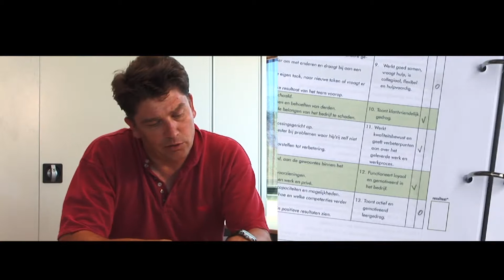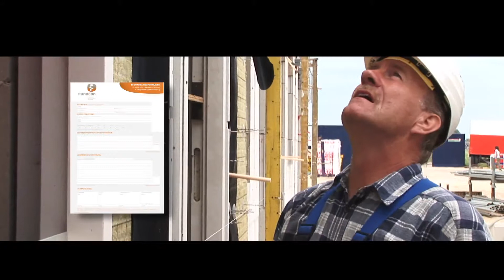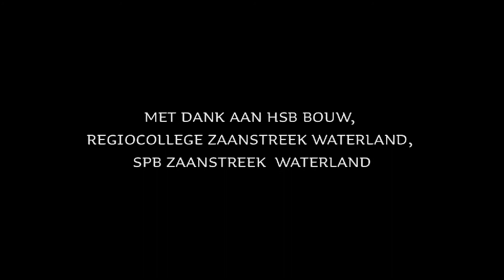Volandis - voorlichtingsfilm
Voor Volandis, kenniscentrum voor bouw en infra, is deze voorlichtingsfilm gemaakt voor leermeesters in de bouw over competentiegericht leren.

In het kader van competentiegericht leren voor aankomende timmerlieden is deze film gemaakt die deze nieuwe manier van onderricht introduceert aan leermeesters in de bouw (ervaren timmerlieden op een bouwplaats die aankomende timmerlieden begeleiden). Deze voorlichtingsfilm is een mix van geënsceneerde en documentaire scènes.

Dit project is gerealiseerd in samenwerking met Acteursbureau Kapok.